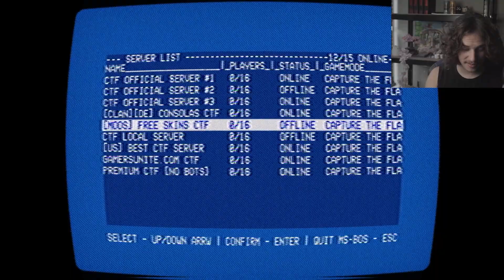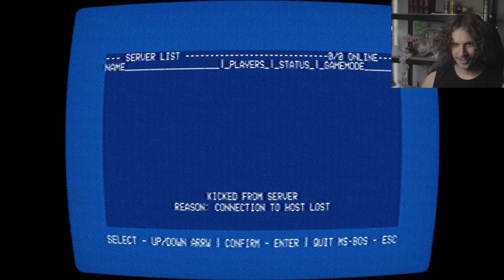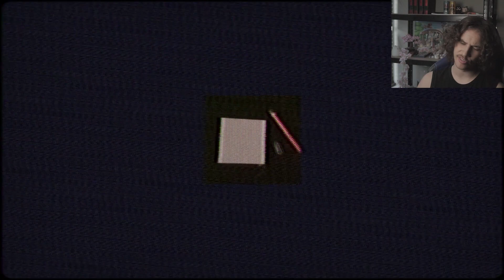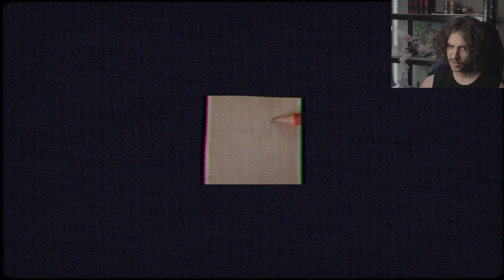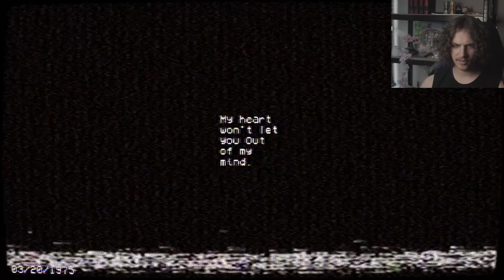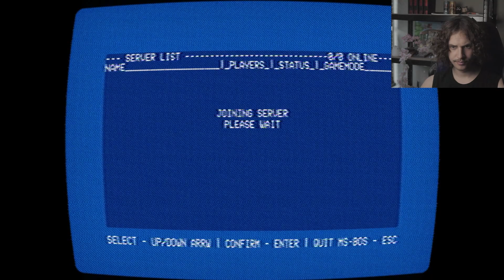NO PLAYERS ONLINE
Dead game.